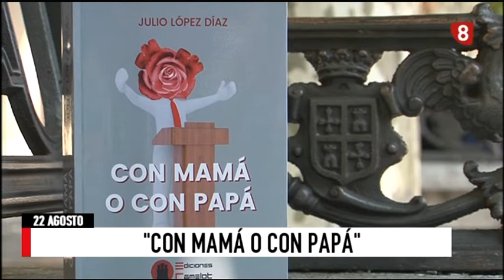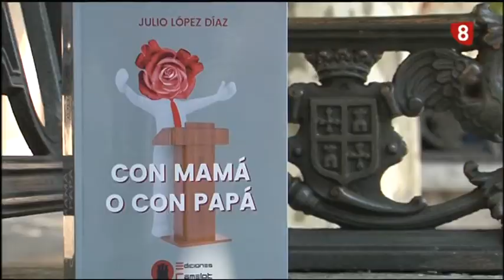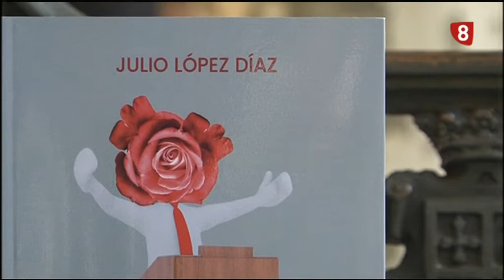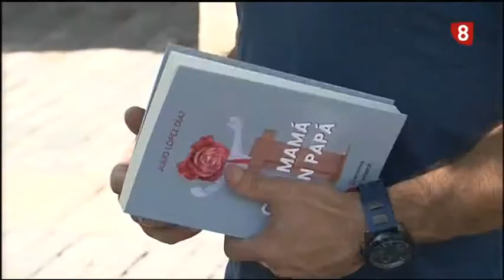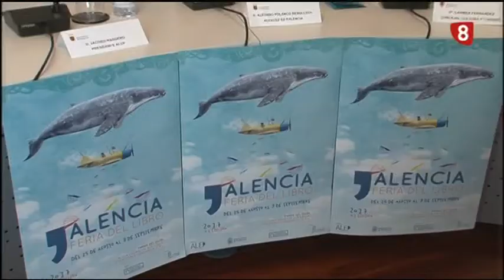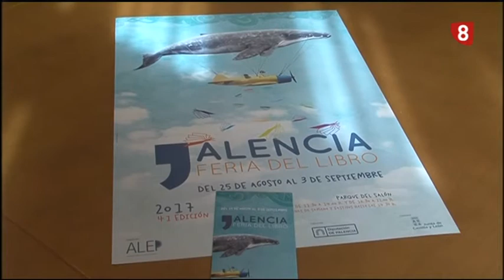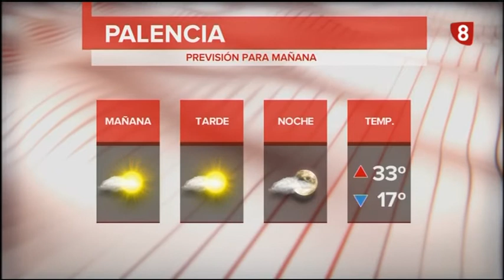Noticias 21:00h (22 Agosto 2017) La 8 Palencia RTVCyL